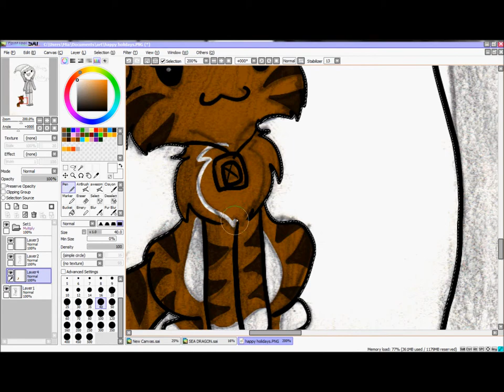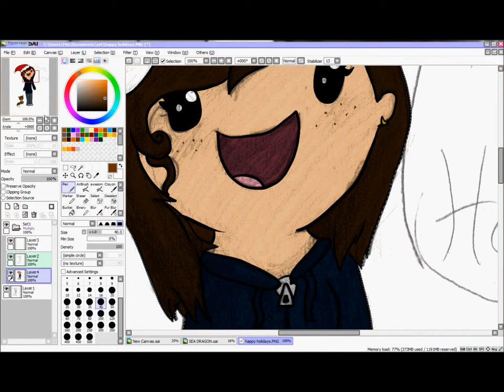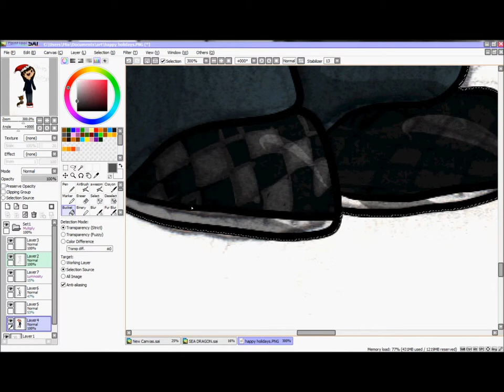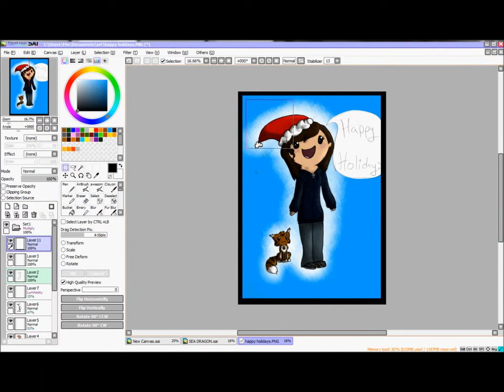Happy Holidays 2012 (speedpaint)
Sorry I died for a while, but I'm sure you know how school is. ^^;
Especially for honors students!
Whether you celebrate Hanukkah, Christmas (like me), or something else/nothing at all, I hope you have a wonderful Holiday season!
This was originally drawn on paper.
That's me and me as a cat ouo
Song: Baby It's cold outside By Johnny Mercer and
Margaret Whiting